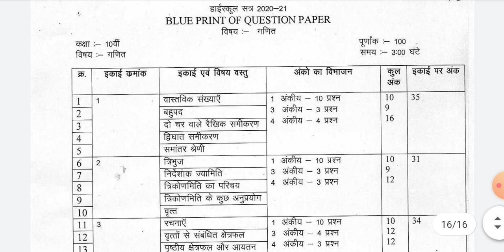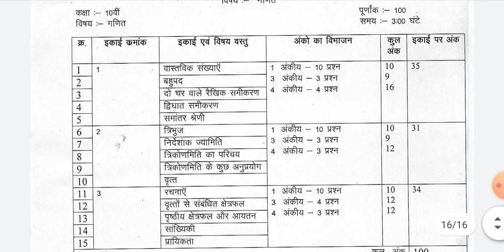कक्षा 10वीं🔸नया ब्लू प्रिंट गणित 2021 || maths new blueprint class 10th mp board 2021